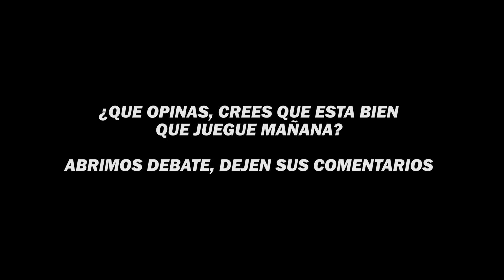🔥Thegrefg CONFIRMA David Lopez desde el HOSPITAL QUE HOY JUGARÁ AL 100%🔥 | KINGS LEAGUE